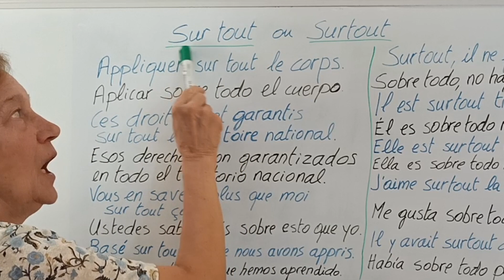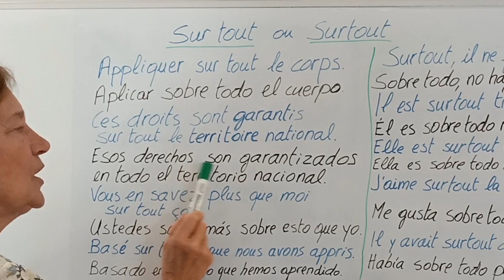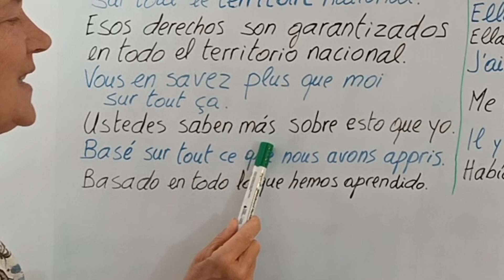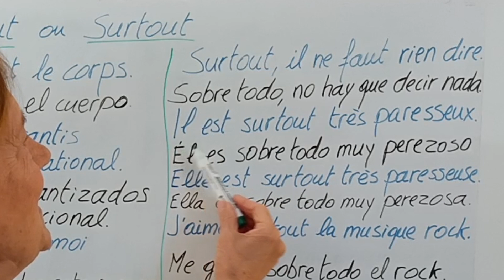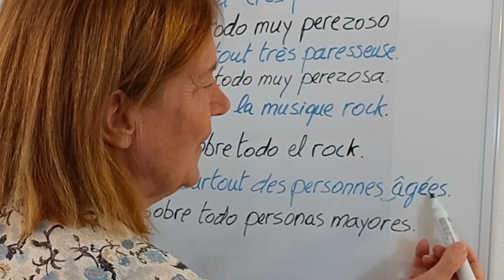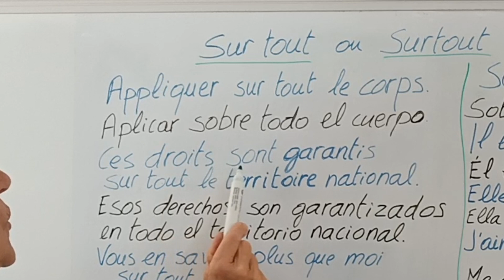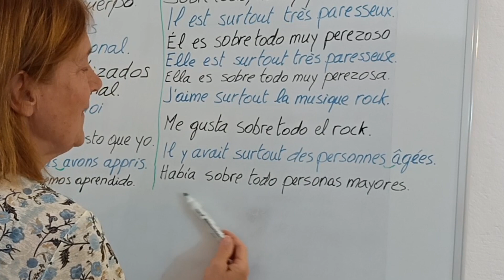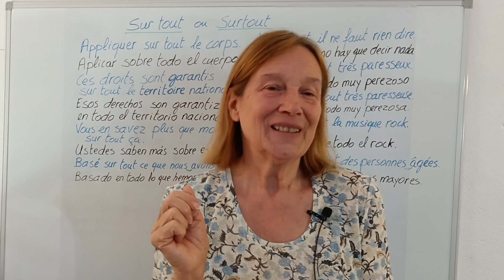Cuando se escribe "sur tout" y cuando "surtout" en Francés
Hola amig@s, en este vídeo os enseño como se escribe "sobre todo" en francés "surtout" en una palabra y "sur tout" en dos palabras.

ejemplos:
Surtout, il ne faut rien dire = Sobre todo no hay que decir nada.
Il y avait surtout des personnes âgées = Había sobre todo personas mayores.

Appliquer sur tout le corps = Aplicar sobre todo el cuerpo.
Ces droits sont garantis sur tout le territoire national = Esos derechos son garantizados en todo el territorio nacional.

Un saludo muy afectuoso 🤗🥰🌺🍀💖
@clasesdefrancesconlaabuela Laura